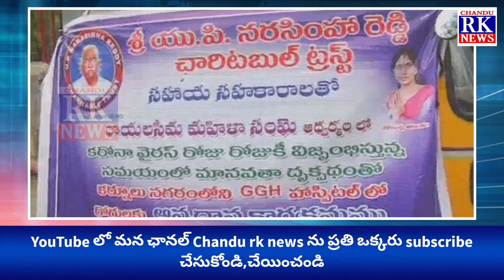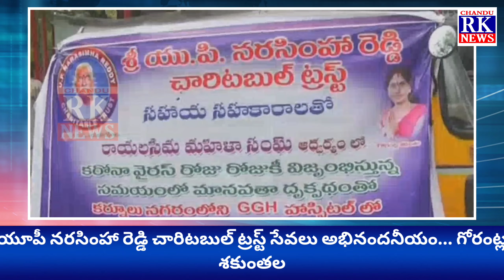యూపీ నరసింహా రెడ్డి చారిటబుల్ ట్రస్ట్ సేవలు అభినందనీయం... గోరంట్ల శకుంతల, వ్యవస్థాపక అధ్యక్షురాలు